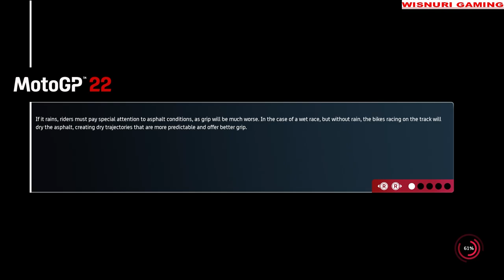MotoGP™22 | MAVERICK VINALES | APRILIA | VALENCIA CIRCUIT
Spec PC :
Processor : Core i3 10100F Gen 10
Motherboard : H410M-T PRO Colorful LGA 1200
RAM: Geil Evo Potenza 16GB 2666 Mhz DDR4
VGA : Nvidia Geforce Colorful GTX 1650 4GB DDR6
PSU : Deepcool DN 500 80+